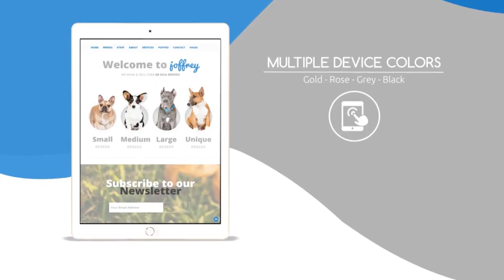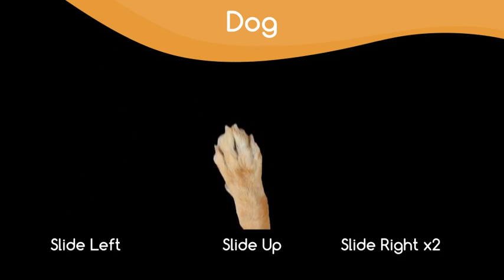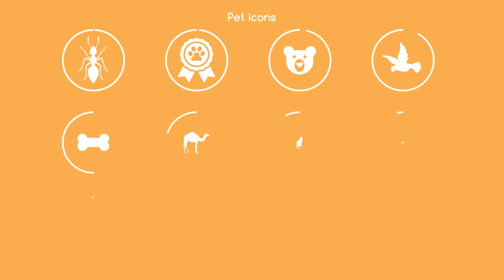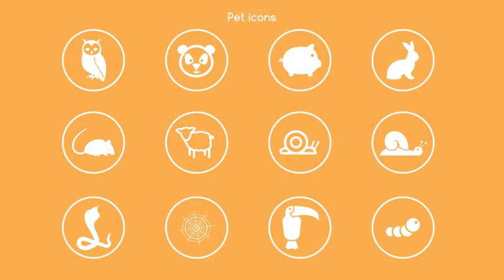iPets Mock App Commercial (After Effects template)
High Resolution Pet Gestures
150 animated icons
4 device Color available
CS5.5 CS6 CC Compatible
Textholders for every scene
No plugins required
No pre-renders
Universalizer Controller Included
Controller for easy customization
Video Tutorial included